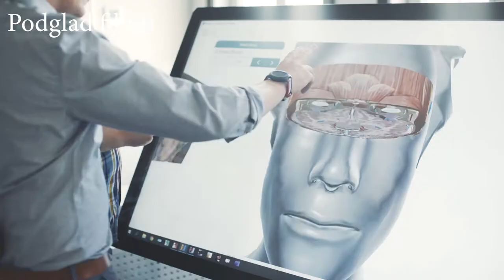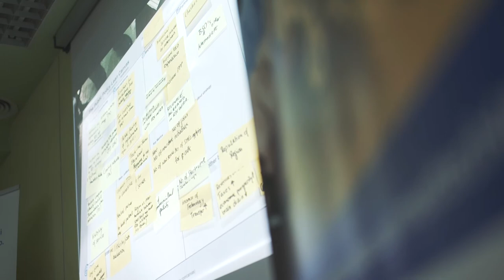Medtech4Europe - Study visit in Upper Silesia